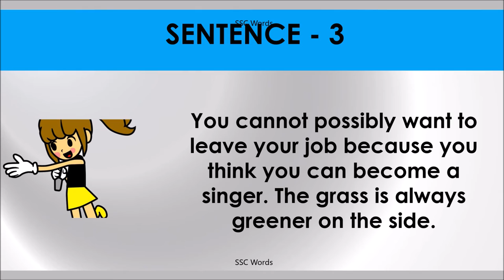GRASS IS ALWAYS GREENER ON THE OTHER SIDE Idiom 538 # Meaning and five sentences # SSC Words